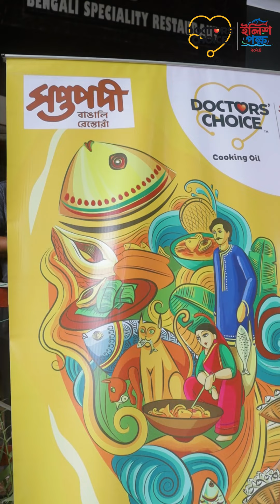Doctor's Choice celebrates 'Ilish Pokkho,' highlighting Bengal's mouthwatering Ilish dishes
when Doctor’s Choice celebrates 'Ilish Pokkho,' glorifying the versatility of various mouthwatering Ilish dishes from the heart of Bengal.
From Ilish Bhapa and Daab Ilish to Ilish Fry, Doctor’s Choice Kachi Ghani Mustard Oil plays a key role in elevating the flavor of every Ilish recipe to a whole new level.